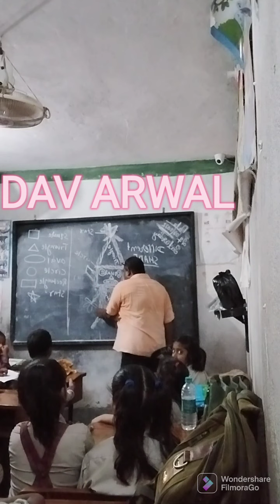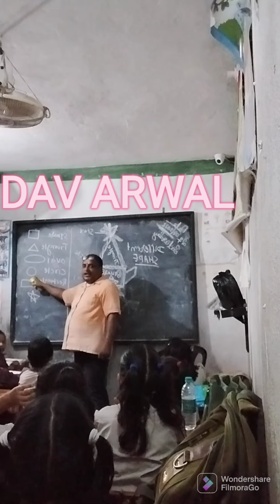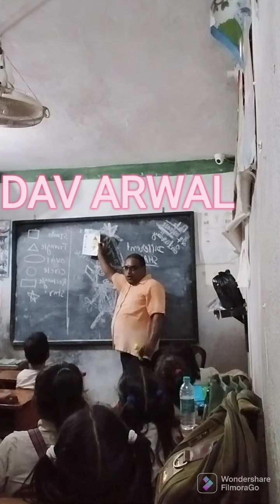DIFFERENT SHAPES IN MATHS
shape of maths